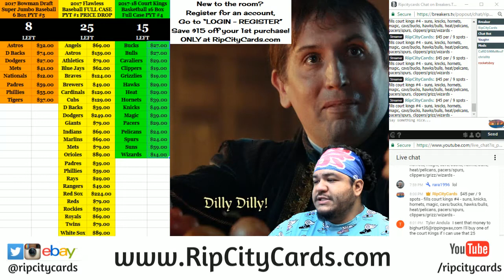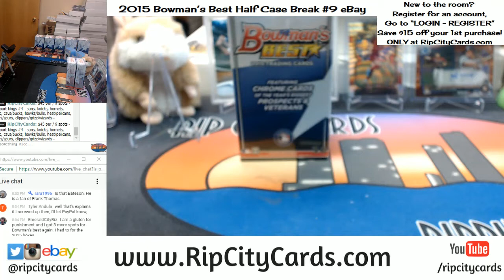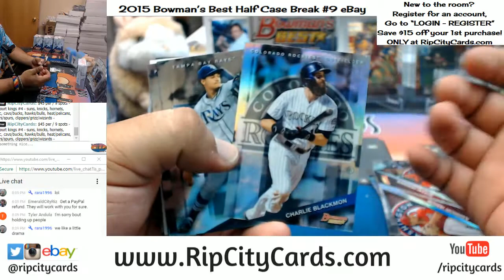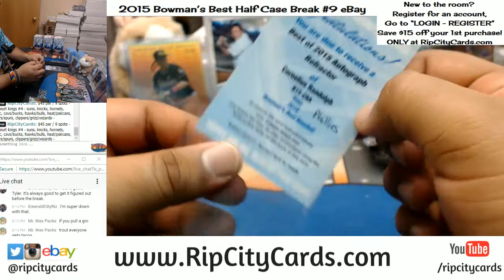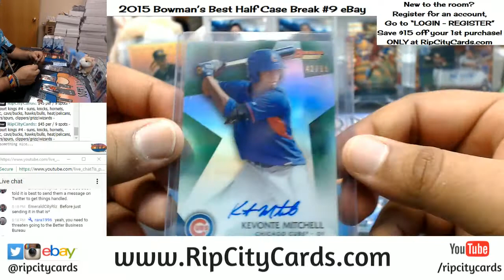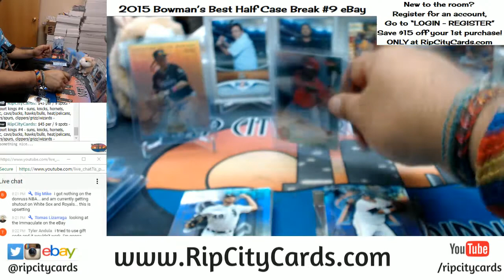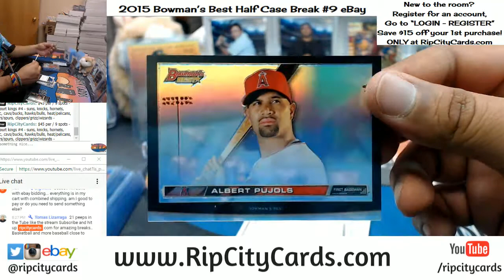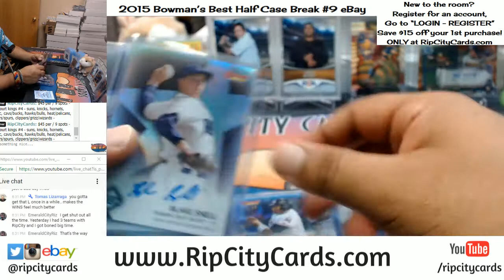2015 Bowman's Best Baseball Half Case Break #9 eBay